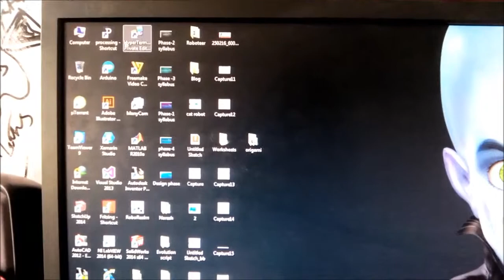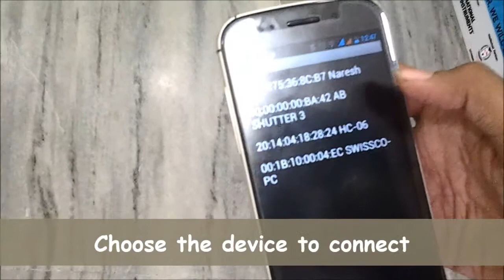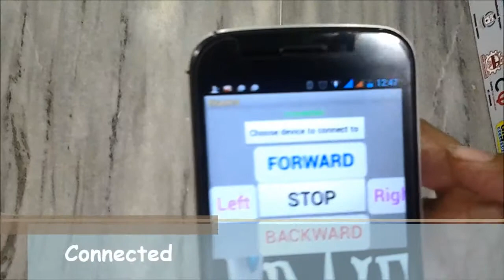Protocol controlled robot using bluetooth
A Wireless controlled robot using the bluetooth as the communication protocol. It is controller via PC as well a Android mobile using an app.